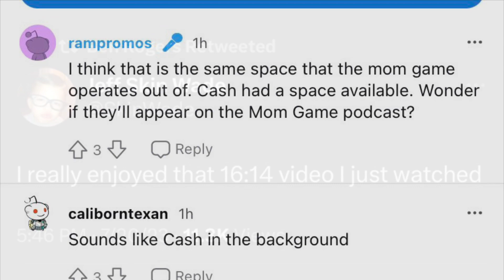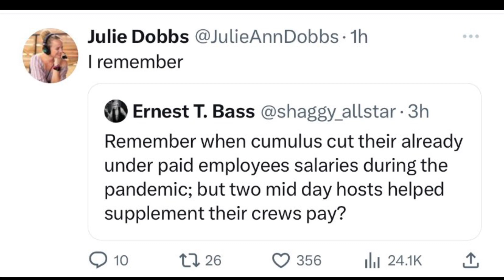Dan and Jake Freak Bound Part 3